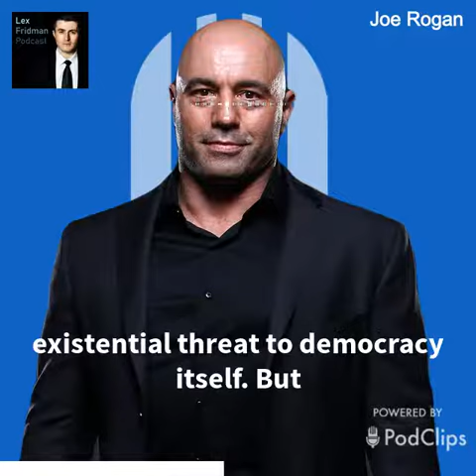Joe Rogan Predicts Trump Running in 2024, Calls Biden a 'Dead Man'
PodClips brings you the best podcast clips